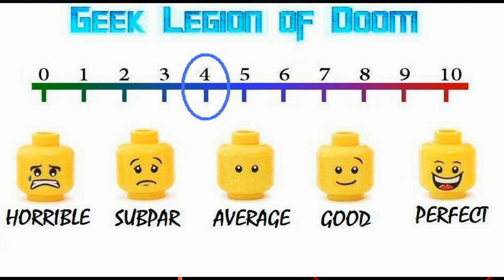NEW YORK NINJA ( 2021 John Liu ) Vinegar Syndrome Lost Film Action Movie Review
A sound technician for a news station (John Liu) becomes a vigilante ninja in New York City after his pregnant wife is murdered.